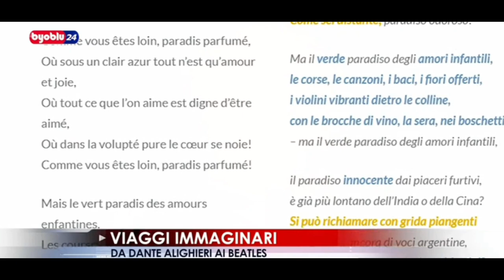| DA DANTE AI BEATLES | CULTURA E RIFLESSIONE | FRANCESCO CAPO |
Oggi facciamo un viaggio nella poesia con Francesco Capo: da Dante Alighieri ai Beatles, passando per il poeta maledetto Charles Baudelaire. Tutti immaginavano viaggi fantastici, dai toni iniziatici, verso un mondo migliore.
“Guido, i' vorrei che tu e Lapo ed io” del sommo poeta, “Moesta et errabunda” del poeta simbolista francese e “Yellow submarine” di Paul McCartney “dialogano” tra di loro e, seppur scritte a distanza di secoli, sembrano animate dagli stessi sentimenti e dalla medesima urgenza di vivere felici in un mondo accogliente.
Come realizzare questo sogno oggi ai tempi delle restrizioni imposte dai governi di tutto il mondo?
(Francesco Capo, Byoblu24)

Quelli.che.Vivono.la.Scuola